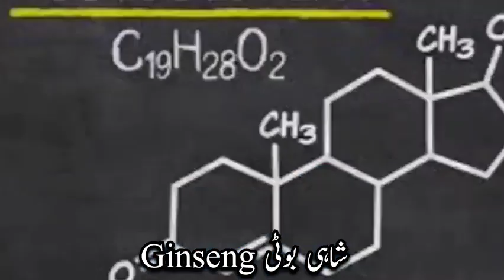Shahi boti | Ginseng Root Extract | Dr.Khurram RPh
Ginseng, often referred to as the "king of herbs," has been a staple in traditional medicine for centuries. It's celebrated for its incredible health benefits and adaptogenic properties, which help the body cope with stress and maintain overall well-being. In this article, we'll delve into the world of ginseng, exploring its numerous benefits and providing insights on how to incorporate it into your daily routine.

Understanding Ginseng:

Ginseng is a group of perennial plants belonging to the Panax genus and is native to North America and eastern Asia. The two most commonly used types of ginseng are American ginseng (Panax quinquefolius) and Asian or Korean ginseng (Panax ginseng). These plants have a fleshy root that is highly valued for its medicinal properties.

Benefits of Ginseng:

Boosts Energy and Reduces Fatigue: Ginseng is renowned for its ability to enhance energy levels and reduce fatigue. It contains compounds called ginsenosides that help the body adapt to physical and mental stress, providing a natural energy boost.

Enhances Cognitive Function: Ginseng has been associated with improved cognitive function. Regular consumption may enhance memory, concentration, and mental alertness. It is particularly beneficial for individuals experiencing age-related cognitive decline.

Supports Immune Health: Ginseng is known to stimulate the immune system, helping the body defend against infections and illnesses. It promotes the production of white blood cells, strengthening the body's natural defenses.

Stress Reduction: As an adaptogen, ginseng helps the body manage stress and maintain balance. It reduces the harmful effects of chronic stress, such as elevated cortisol levels, which can lead to various health problems.

Anti-Inflammatory Properties: Ginseng exhibits anti-inflammatory effects, making it beneficial for individuals suffering from conditions like arthritis. It can help reduce pain and inflammation.

Enhances Physical Endurance: Athletes and fitness enthusiasts often turn to ginseng to improve physical performance and endurance. It helps increase oxygen utilization and can reduce recovery time after intense exercise.

Blood Sugar Regulation: Some studies suggest that ginseng may help regulate blood sugar levels, making it a potential natural remedy for individuals with type 2 diabetes.

Aphrodisiac Properties: Ginseng has a long history of use as a natural aphrodisiac. It can enhance sexual function, improve libido, and address issues related to erectile dysfunction.

How to Use Ginseng:

Ginseng can be consumed in various forms, including capsules, tablets, extracts, and teas. Here's how you can incorporate it into your daily routine:

Ginseng Tea: One of the most popular methods is making ginseng tea. Simply steep a slice of dried ginseng root in hot water for 5-10 minutes. You can sweeten it with honey or lemon if desired.

Ginseng Capsules and Tablets: These are convenient options for those on the go. Follow the recommended dosage on the product label.

Ginseng Extracts: You can find ginseng extracts in liquid form. Add a few drops to water or a beverage of your choice. These concentrated forms are potent and should be used as directed.

Cooking with Ginseng: Ginseng can also be used in cooking, particularly in Asian cuisine. It can be added to soups, stir-fries, and herbal broths.